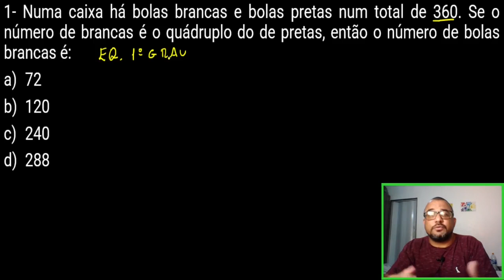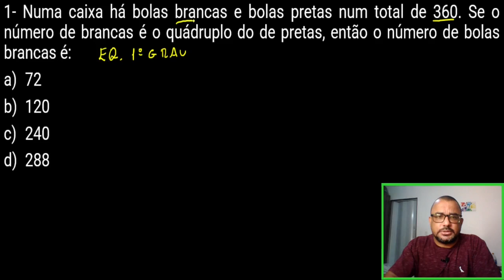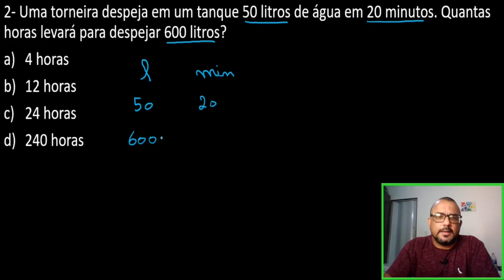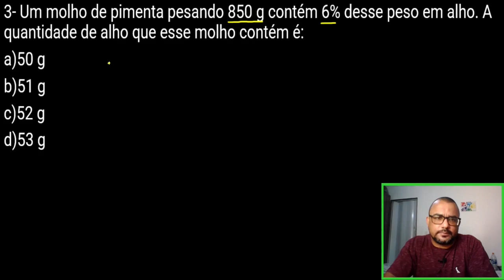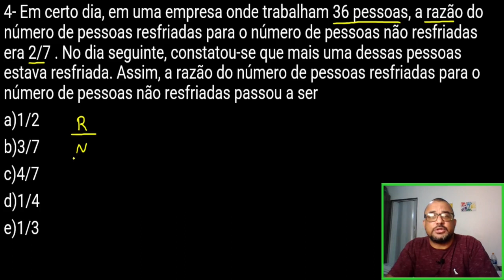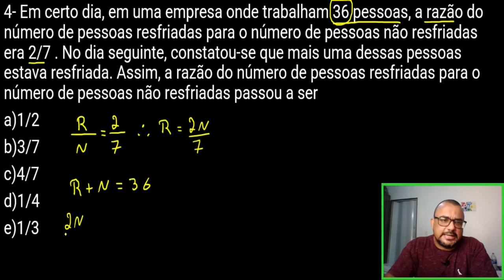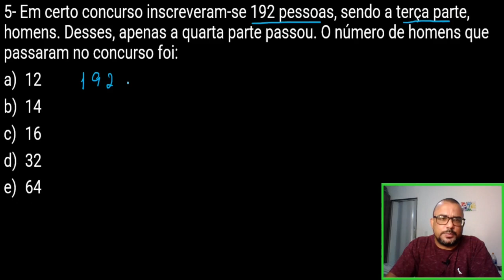5 Assuntos De Matemática Básica Que Mais Aparecem Em Provas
Neste vídeo mostro através de questões de provas, os 5 tópicos de matemática básica que são mais recorrentes nas principais provas e concursos de todos o País.

😎E-book Grátis: Como Passar em Provas e Concurso sem Ter sido um Bom Aluno
✅ Confira Meu curso completo de matemática básica:

As questões de matemática básica que aparecem em concursos públicos, Enem e vestibulares, circulam sempre entre os tópicos de equação de 1º grau, regra de três, porcentagem, razão e proporção e problemas envolvendo frações.

Diante disto, é sugerido ao aluno ou candidato, estar com estes assuntos de matemática básica para concursos bem solidificado em suas mentes, pois, mesmo a parte da matemática que não seja matemática básica, na maioria das vezes utiliza a matemática básica como ferramenta de resolução da questão.

Segue o enunciado das 5 questões de matemática básica deste vídeo:

1- Numa caixa há bolas brancas e bolas pretas num total de 360. Se o número de brancas é o quádruplo do de pretas, então o número de bolas brancas é:
72
120
240
288

2- Uma torneira despeja em um tanque 50 litros de água em 20 minutos. Quantas horas levará para despejar 600 litros?
4 horas
12 horas
24 horas
240 horas

3- Um molho de pimenta pesando 850 g contém 6% desse peso em alho. A quantidade de alho que esse molho contém é:
a)50 g
b)51 g
c)52 g
d)53 g

4- Em certo dia, em uma empresa onde trabalham 36 pessoas, a razão do número de pessoas resfriadas para o número de pessoas não resfriadas era 2/7 . No dia seguinte, constatou-se que mais uma dessas pessoas estava resfriada. Assim, a razão do número de pessoas resfriadas para o número de pessoas não resfriadas passou a ser
a)1/2
b)3/7
c)4/7
d)1/4
e)1/3

5- Em certo concurso inscreveram-se 192 pessoas, sendo a terça parte, homens. Desses, apenas a quarta parte passou. O número de homens que passaram no concurso foi:
12
14
16
32
64